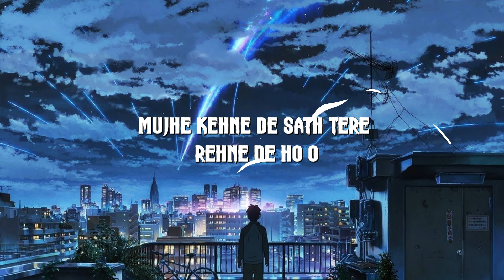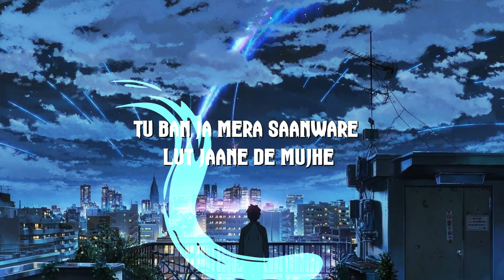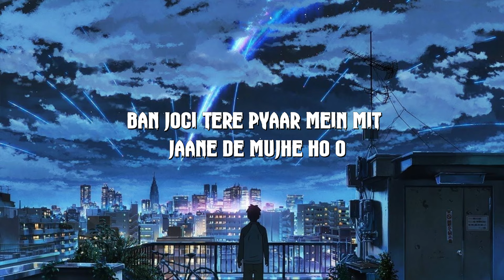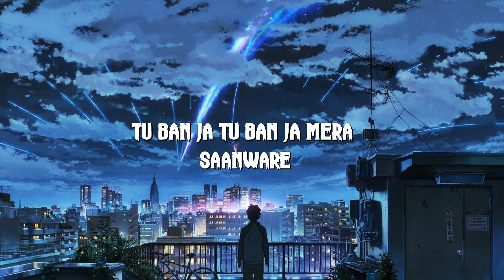Saanware Abhishek And Mannara (Lyric Video) | BeatBlend Jams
Lyrics:
Haan aa aa.. aa aa..

Haaye karti hai jo tu
aankh se ishaare

Aankhon aankhon mein jo pyaar
se pukaare Mujhe kehne de

Sath tere rehne de ho o

Chal baithein chal
dariyaa kinaare

Aa dikhaun tujhe pyaar
ke nazaare

Mujhe kehne de Sath tere
rehne de ho o

Sun maahiya main taa
dil haareya

Sun haaniya mujhe thaam
le zara

Tu ban ja mera saanware
lut jaane de mujhe

Ban jogi tere pyaar mein
mit jaane de mujhe

Ban jogi tere pyaar mein mit
jaane de mujhe ho o

music!

Taare saare

teri aankhon mein chamkein
iss kadar

Chanda tarse tarse
teri chandani ko

raat bhar

Main bhi tadpun jo tera naa
rahun Jag chadd jaunga

Juda jo tujhse pata hai rabb
ko Main to tera ban jaunga

Sun heeriye tu bhi dil
haar ja

le zara

Tu ban ja mera saanware lut
jaane de mujhe

Ban gaya ban gaya jogiya Tera
ban gaya ban gaya jogiya

Main ban gaya tera jogiya

Jogiya main jogiya main jogiya
Tera ban gaya ban gaya jogiya

music!

Tu ban ja Tu ban ja mera
saanware